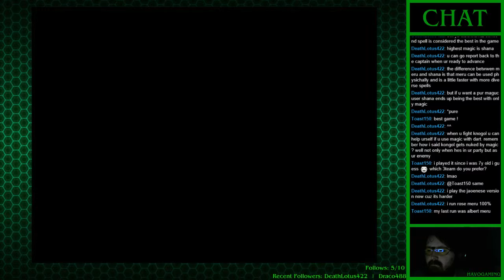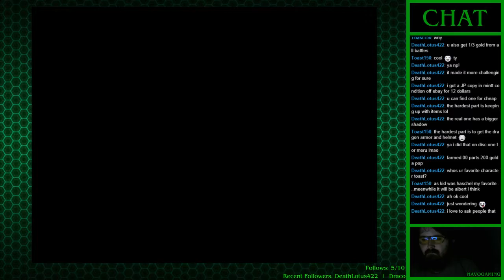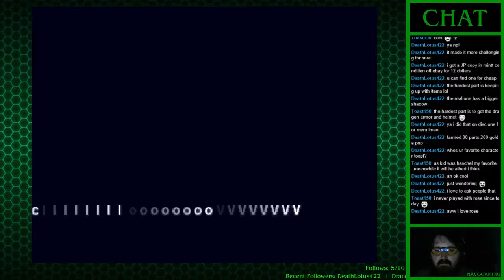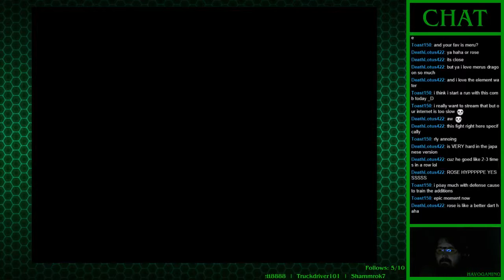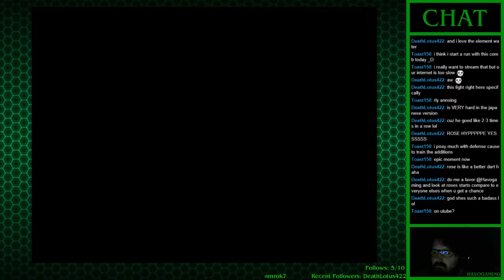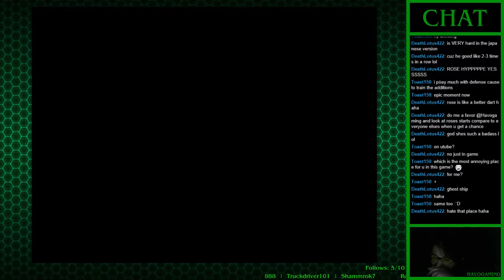Hoax Defense & Kongol Encounter | Legend of Dragoon: Part 6